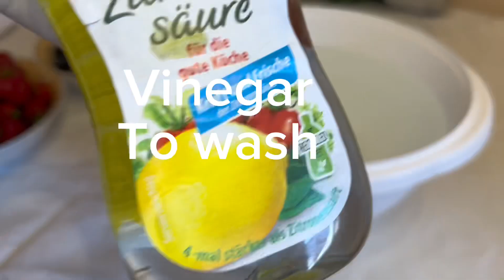Healthy summer delicious cake with strawberry and blueberry very good to eat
RECIPES
Flour 500g
Sugar 250g
Butter 250g
Coconut powder 200g
Strawberries 200g
Blueberries 200g
Lemon 1
Vanilla 20g
Baking powder 16g
Milk 150g
Pinch of salt
Fresh cheese 20g
Chocolate 30g
Quark 35g
Padding 37g
Temperature /oven 170c / 40 minutes